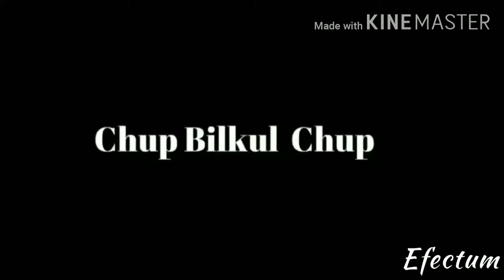😟what Indians think abt Pakistan very angry reaction 😧?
pls like nd subscriber my channel for more videos abt Dubai